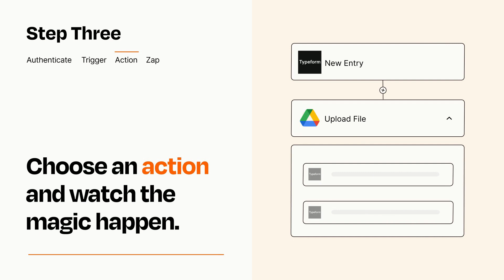How to connect Typeform to Google Drive - Easy Integration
So you want to connect Typeform to Google Drive? You can do it with Zapier!